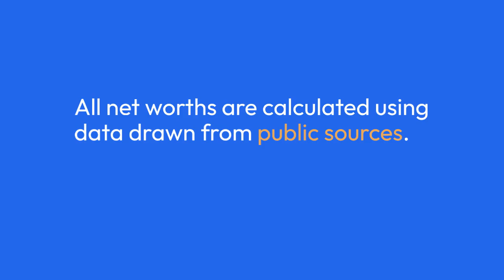Christian Borle Net Worth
Christian Borle is an American actor who has a net worth of $3 million. Christian Borle was born in Pittsburgh, Pennsylvania in October 1973. He has acted on stage in addition to in film and television and has won two Tony Awards for starring as William Shakespeare in Something Rotten! And as Black Stache in Peter and the Starcatcher.